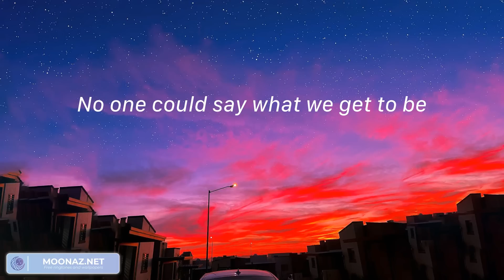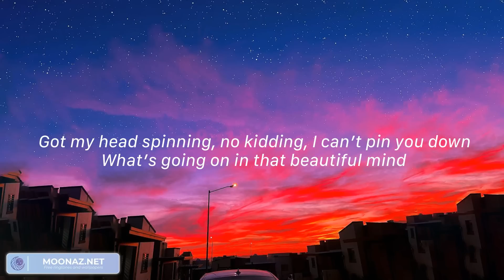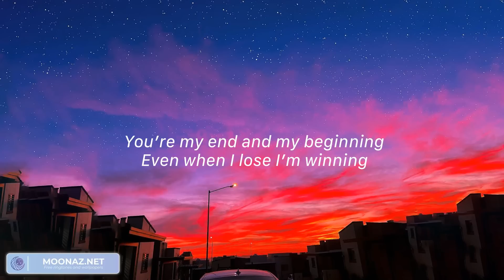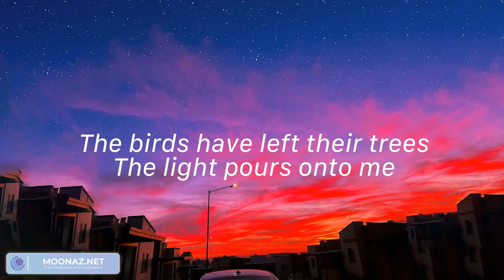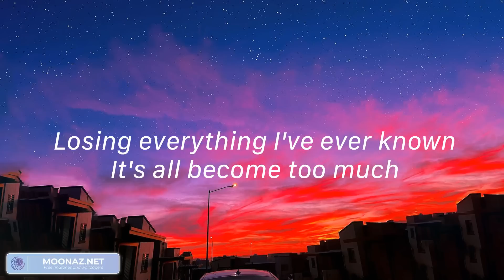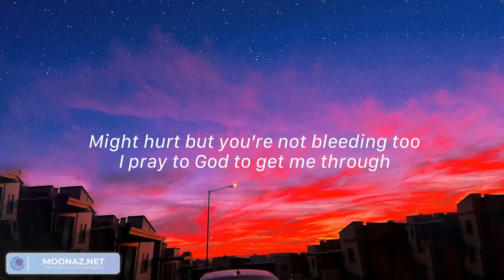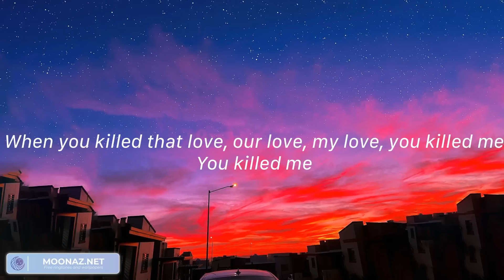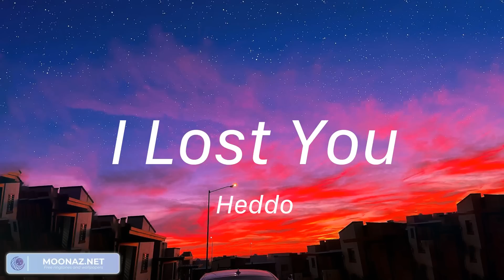Rewrite The Stars - James Arthur ft. Anne-Marie (Lyrics) | All of Me, Atlantis, Cupid...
Rewrite The Stars - James Arthur ft. Anne-Marie (Lyrics)